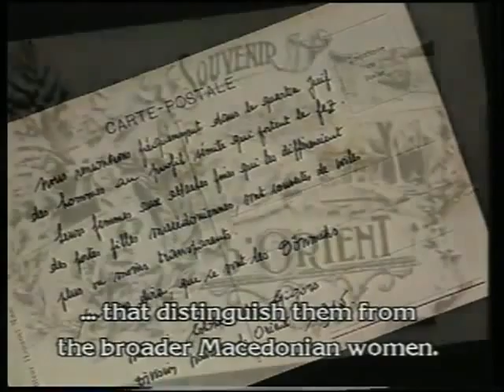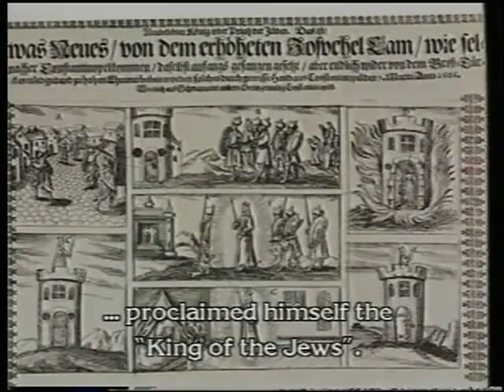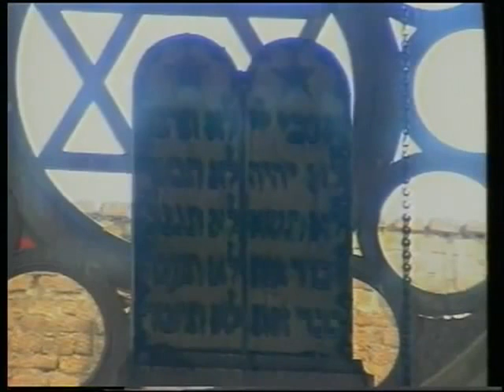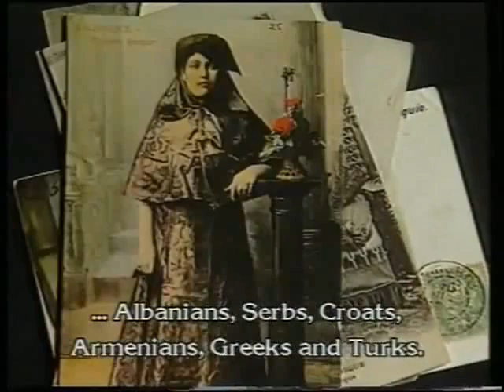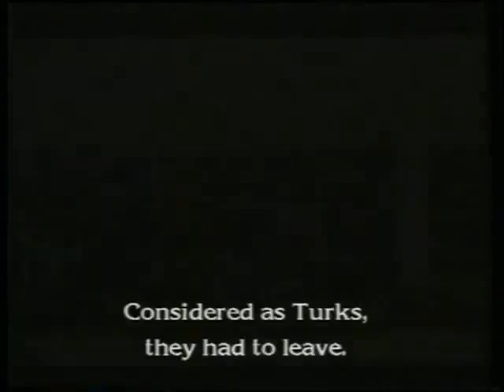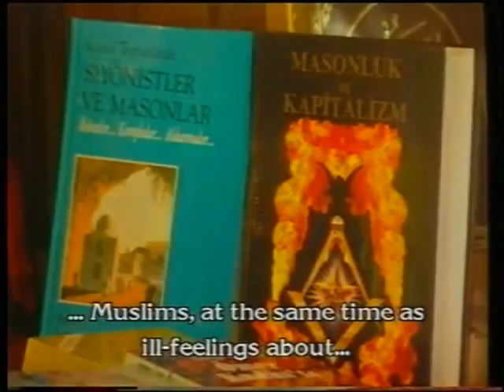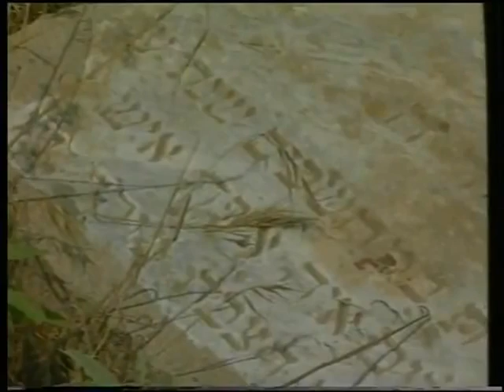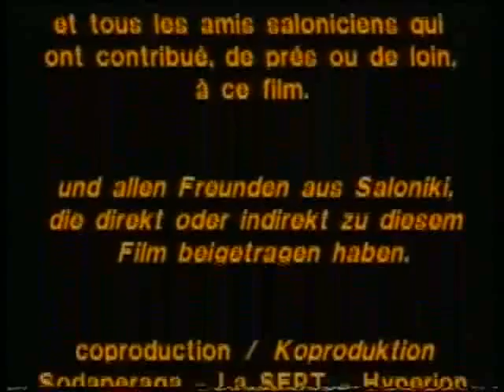Sazanikos Sabetaycıların Türkiye'de yayınlanmayan belgeseli